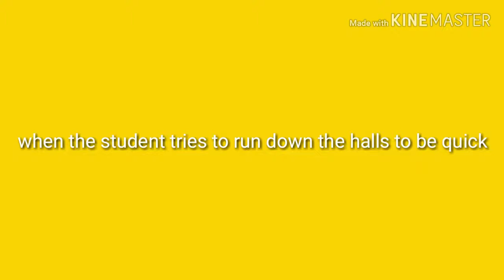When the studet tries to run down the halls to be quick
Kaden as harold

Kaden as Mr. Mathew